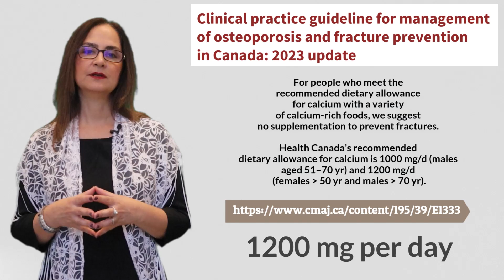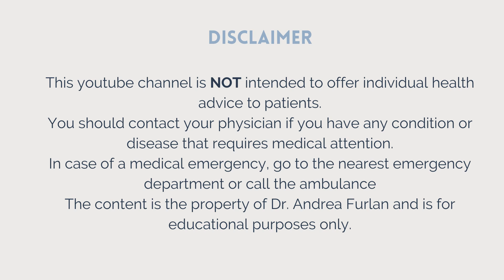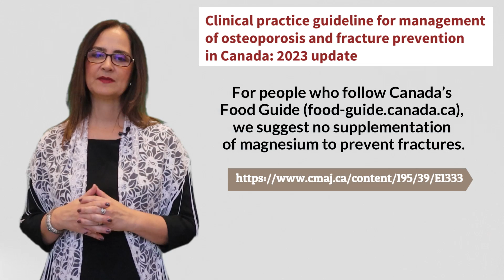#167 Can you prevent osteoporosis with a diet?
In a diet aimed at promoting bone health, there are four essential nutrients to include: calcium, which is vital for bone structure; vitamin D, which aids calcium absorption; magnesium, crucial for regulating calcium levels; and vitamin K, supporting bone mineralization. These nutrients help strengthen bones and reduce the risk of fractures. On the other hand, there are three key elements to avoid or limit: sodium, as excess salt can lead to calcium loss; caffeine, which can interfere with calcium absorption; and alcohol, as it can negatively impact bone health when consumed excessively.

00:00 Introduction
01:04 Key nutrients that can help maintain strong bones
02:18 Calcium and osteoporosis
04:38 Magnesium and osteoporosis
06:02 Diet for osteoporosis
07:21 Conclusion

You can get a handout with a list of foods high in calcium by going to my
There, you'll find a part about keeping your bones healthy and exercises to maintain your strength and balance. This information can help you know which foods are good for your bones and prevent problems like osteoporosis.